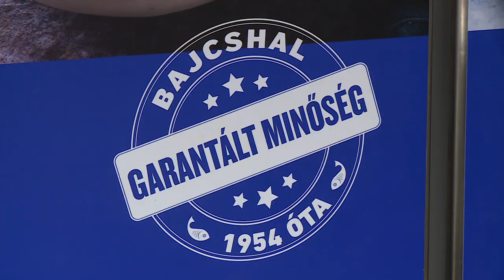HA KARÁCSONY, AKKOR HAL – VALLJA A MAGYAR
Lesz elegendő hal karásonyra, az árakban pedig jelentős változás nem történt tavaly óta. Továbbra is a ponty és a harcsa filé a kedvenc a halboltokban. Ugyanakkor érdemes már a napokban beszerezni az ünnepekre szánt halat, ezzel elkerülhető a sorban állás, és nagyobb a választék is.